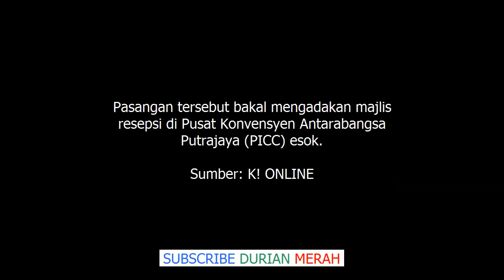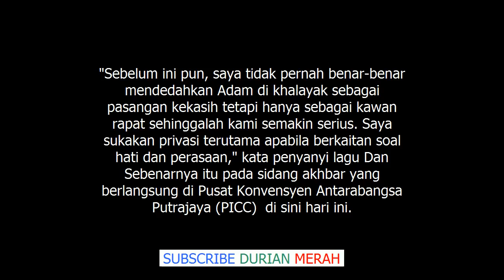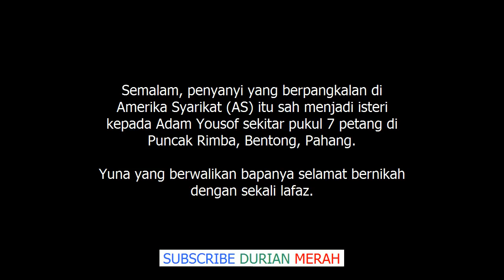Rupanya Ini Punca Yuna dan Adam Sinclair Rahsiakan Majlis Pernikahan